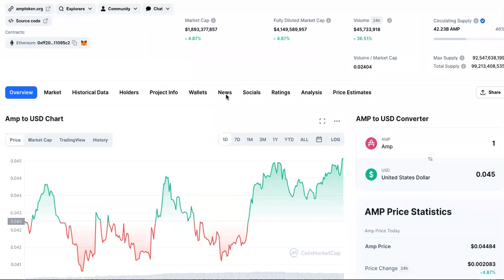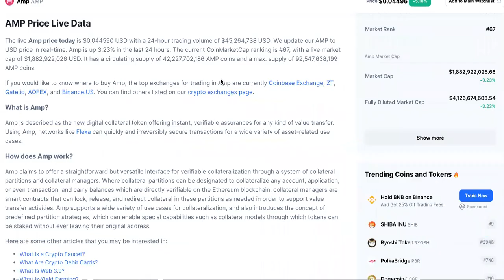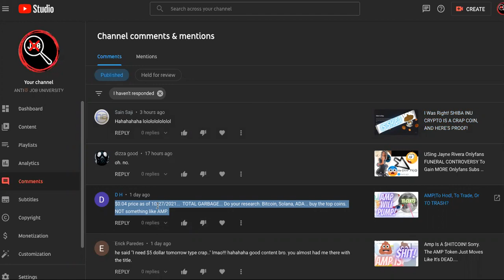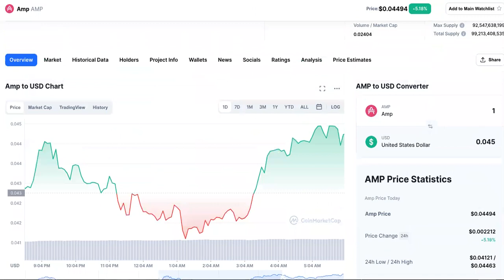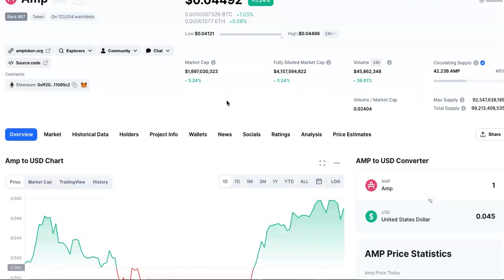Confronting AMP $HIT Talkers! LET'S GET 1 THING STRAIGHT!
AMP CRYPTO TOKEN